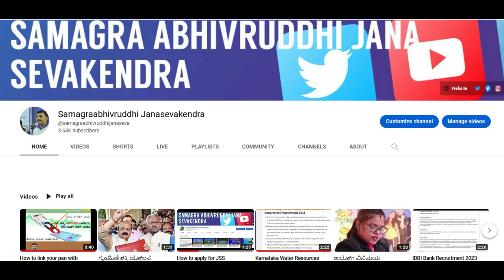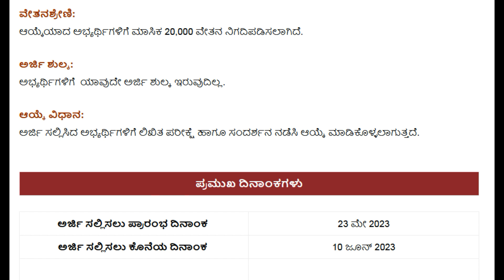Mysore university recruitment 2023 ಮೈಸೂರು ವಿಶ್ವವಿದ್ಯಾಲಯ ನೇರ ನೇಮಕಾತಿ / job alerts 2023